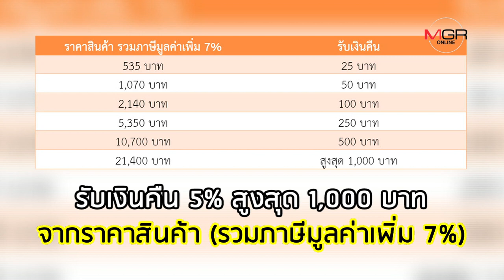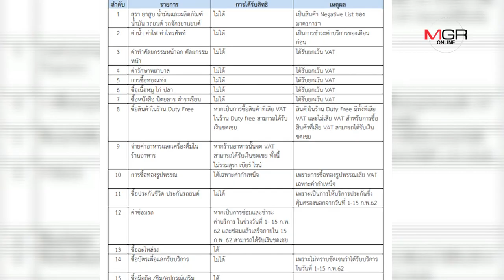ประชาชนอาจไม่เคยรู้! รูด ‘บัตรเดบิต’ ตรุษจีนนี้ คลังคืนภาษี 5%